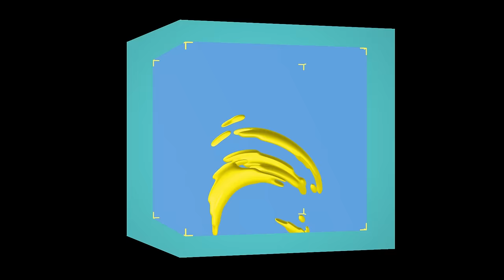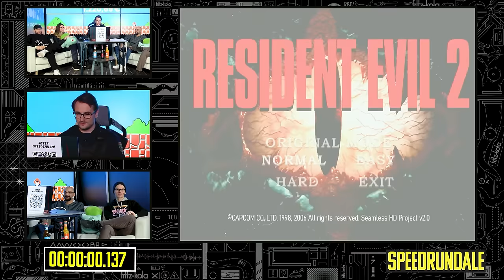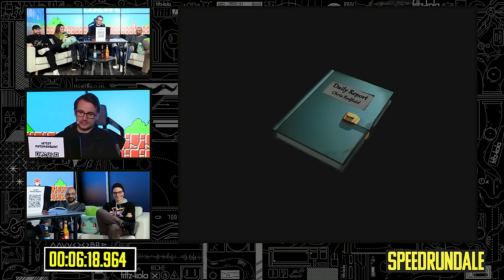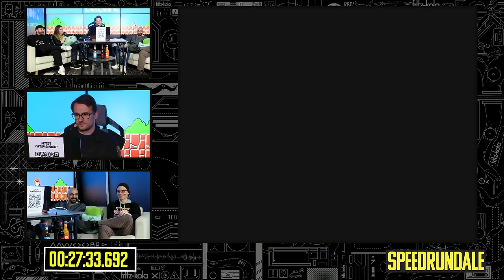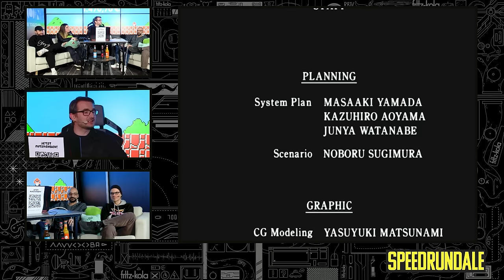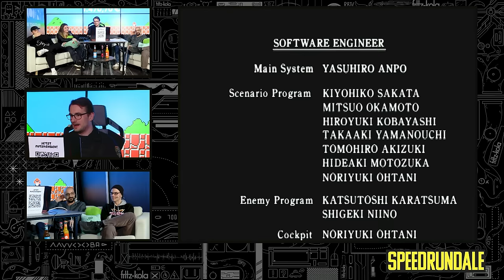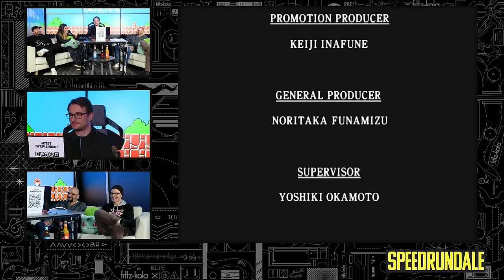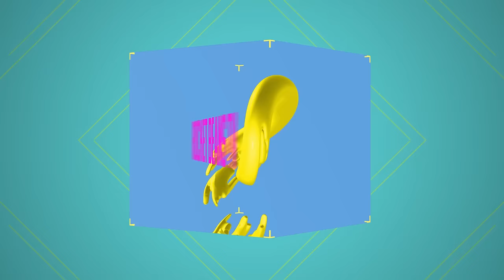RESIDENT EVIL 2 CLASSIC (Leon Any%) Speedrun in 1:01:31 von Andreas | Speedrundale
Heute ein SPEEDRUN von ungewohnter Stelle! Sia und Gregor haben beim Bisalina Speedruns 2023 Event vorbeigeschaut und durften mit vielen, tollen Runnern ein paar besondere Folgen SPEEDRUNDALE aufzeichnen! Den Start macht Andreas Sperling (GameStar), der uns RESIDENT EVIL 2 CLASSIC in der Leon-Kampagne zeigt. Viel Spaß dabei!
Rocket Beans wird unterstützt von fritz-kola & Razer.

Kostüm „Leon S. Kennedy R.P.D.-Uniform“ von Anka Sperling.